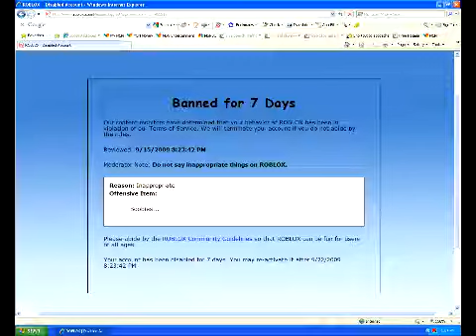Mods hate me D:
THEY HATE ME D: